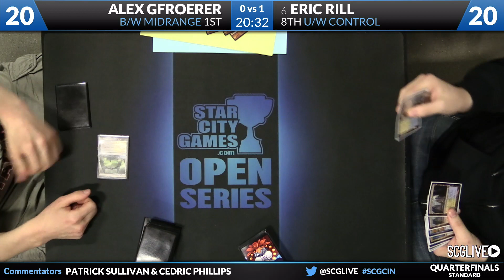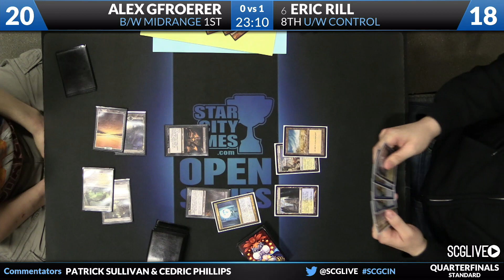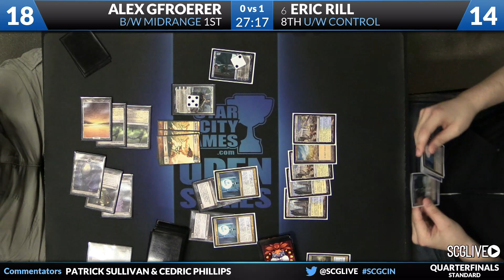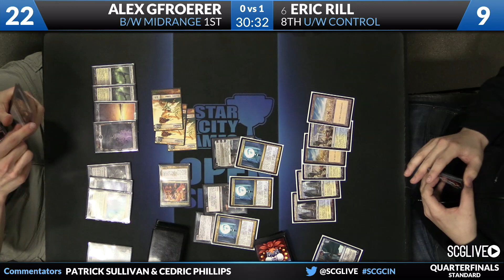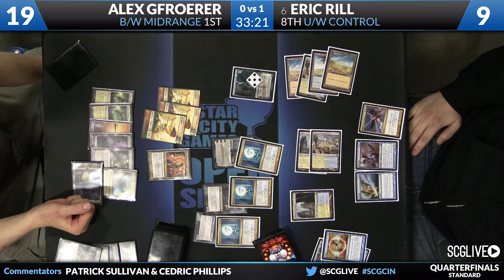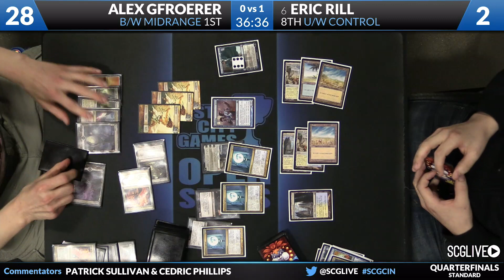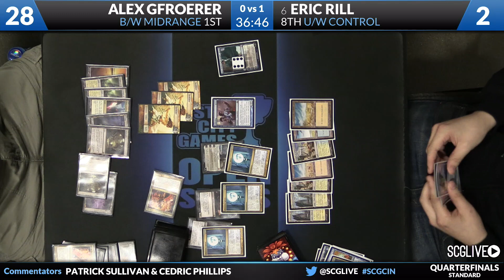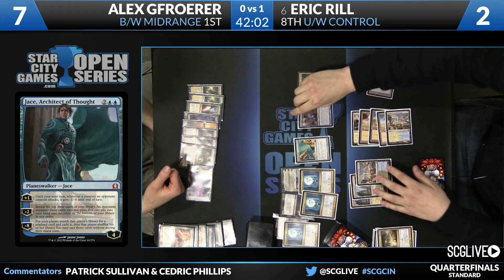SCGCIN - Standard - Quarterfinals B - Eric Rill vs Alex Gfroerer